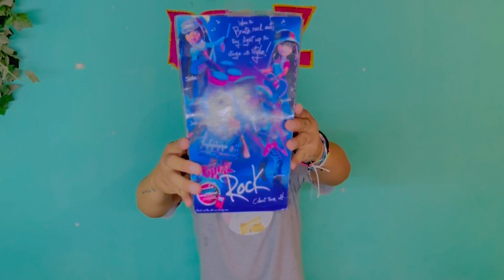Encontré a Sasha de las BRATZ - Pedro Castellón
Seguimos buscando BRATZ